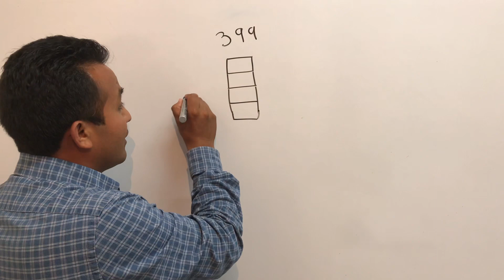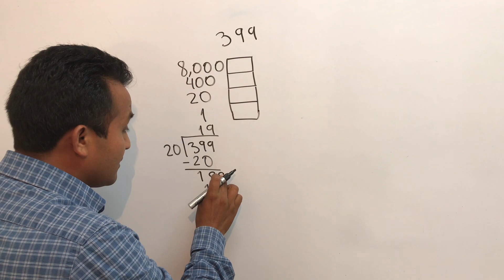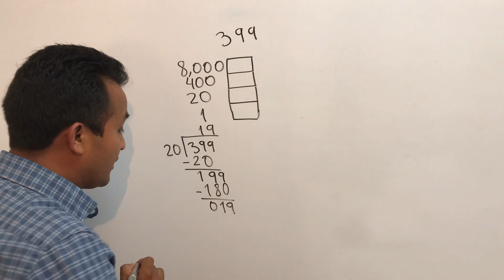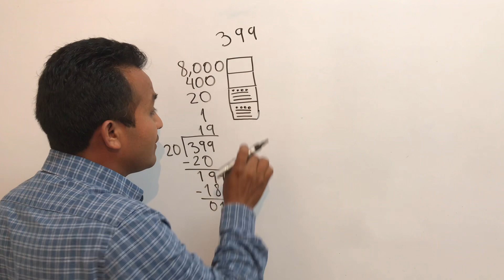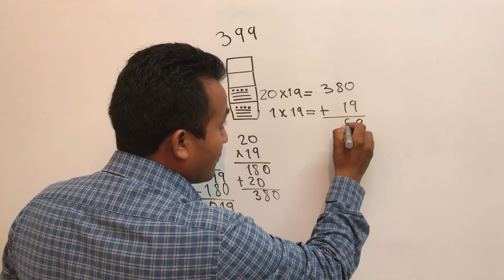Cómo se escribe 399 en número maya?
Números Mayas
es nuestra lista de reproducción.